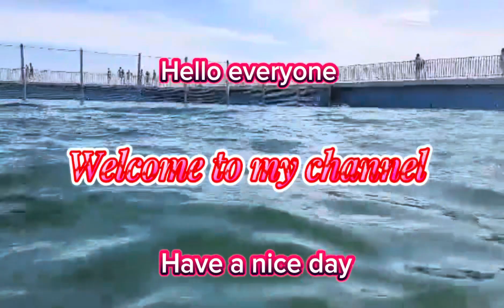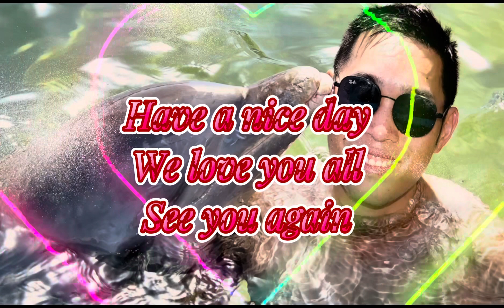Tour Cuba Jimmy with Dolphins Oct/2023@minahongminhfamilycuocsong3869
Tour Cuba Jimmy with Dolphins 10/2023